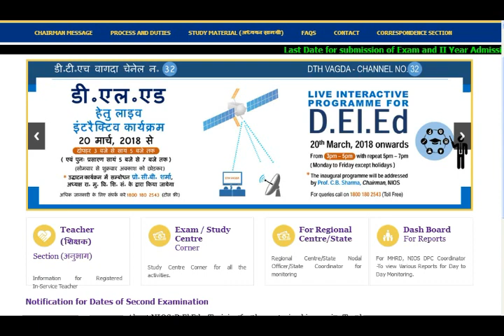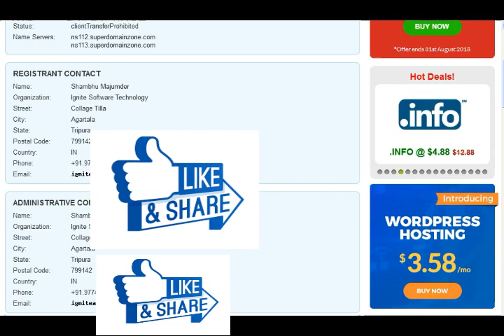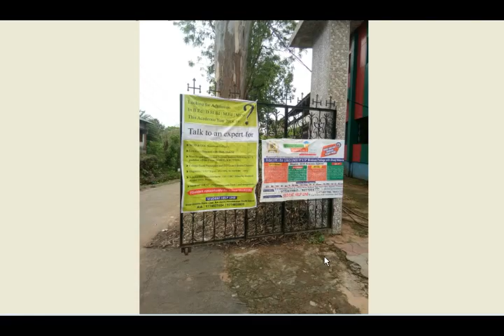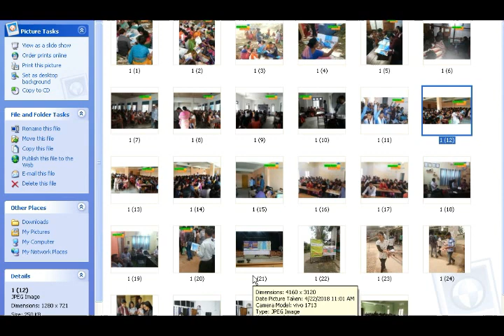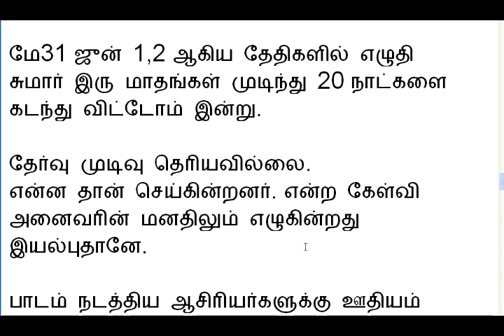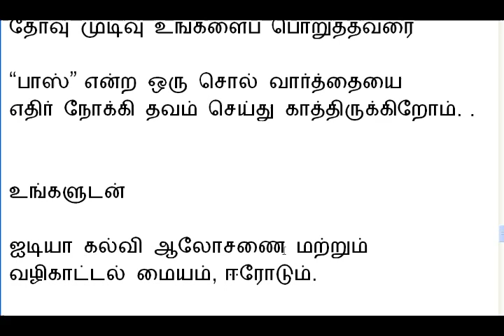NIOS DLED FIRST SEM 2018 Mirage Result in a Dream Days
NIOS DLED FIRST SEM 2018 Result in a Dream Days